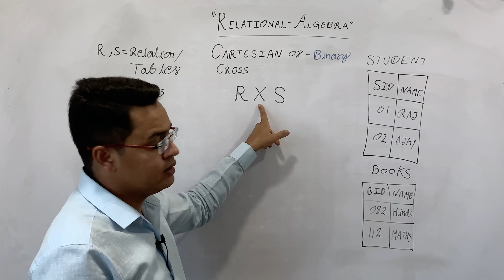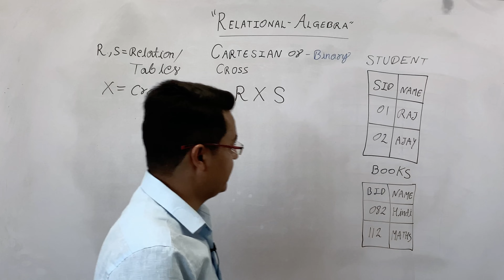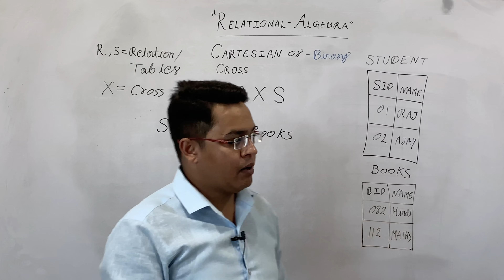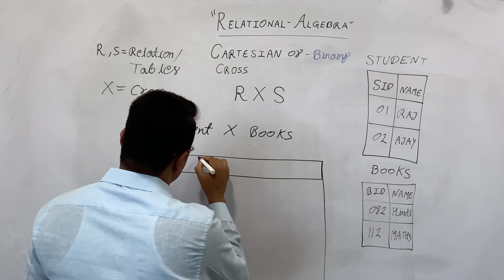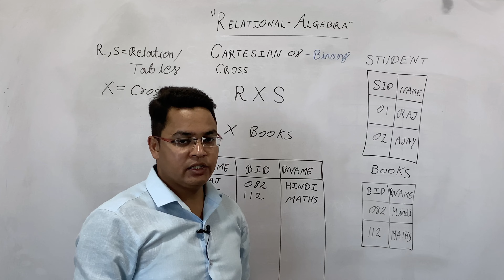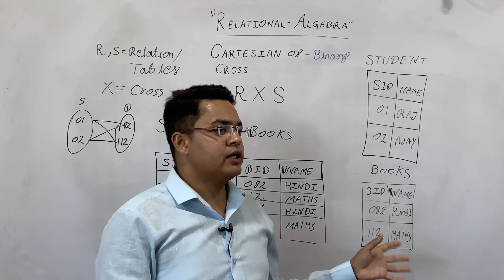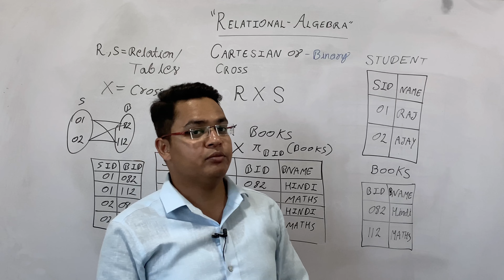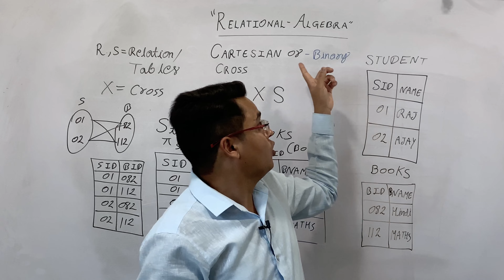Cartesian Product in Relational Algebra [Hindi] | DBMS - Lecture #72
This is used to combine the records of any two tables, which are associated in a operation and who satisfy the given condition in the statement. This is Binary operation.